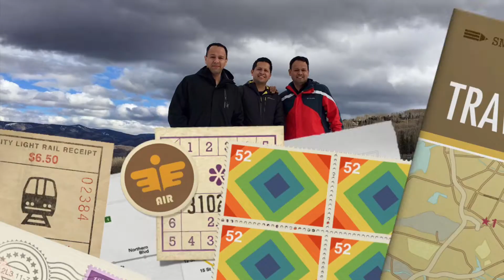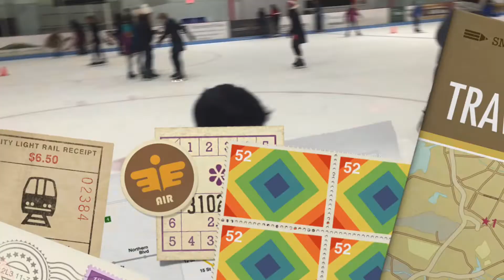Aspen Snowmass Colorado 2016